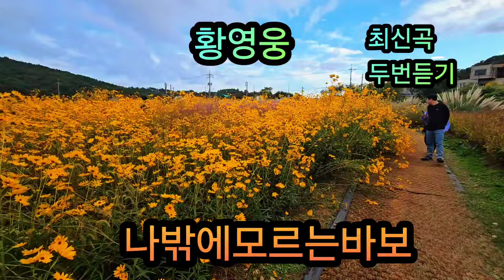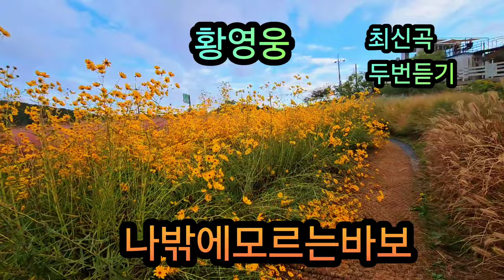황영웅 나밖에모르는바보